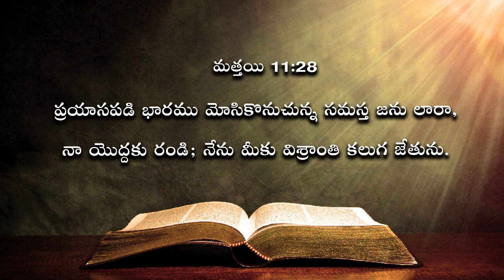Telugu Christian Short Message ll 5 Mins With Jesus ll Jaswanth Paul ll Berachah Church Bollaram